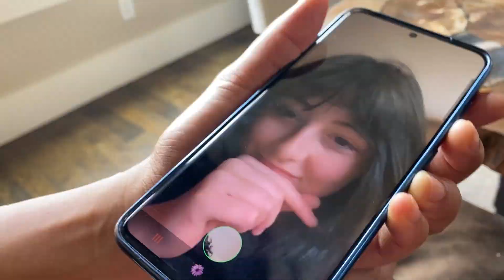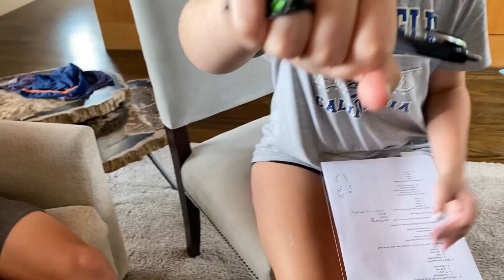Who Knows Me Better CHALLENGE Girls vs Boys 💗🤷🏼‍♀️💙 |Trinity Johnston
Hey guys, it's Trinity Johnston…from New Sky Kids and I hope you're having an amazing day!  I know  you'll enjoy this video where I do a Who Knows Me Better CHALLENGE Boys vs Girls with my friends.  I ask lots of questions to see who knows me, Trinity Johnston...and if they get the answer incorrect they have to drink from the Death Straws.  It's super fun because they really work hard to get the correct answer.  The losing team will have to drink from all the gross drinks...so make sure you hang around to find out who will win the challenge.  Now let's have some FUN!

If you want to see more videos like this with my ATXcrew as we do all kinds of challenges, dares, and pranks...then make sure to subscribe to my channel and turn on post notifications.

ATX CREW:
Julius Cruz
Charlotte Delaney Riggs
Avery Faseler
Soleil Patterson
Brayden Phipps
Asher Proeger
Diego Rodriguez
Thanks to my New Friends:
Bella Duble
Ellie Kim

Hi!  I'm Trinity Johnston and I love making fun and crazy youtube videos.  I hope you enjoy watching me and my CREW do all types of challenges together.   Our goal is to have fun and hopefully make you laugh.  You will also see my vlogs, pranks, and crushes revealed.  I'm 13 years old and I love sports, especially volleyball and soccer.  My true passion is acting in films and on the stage.  I appreciate your support and I'm glad you are with me on this amazing adventure!